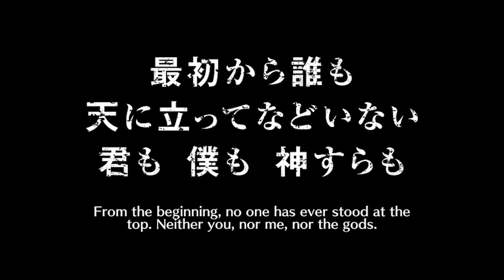"I will stand at the top" Aizen Sosuke MAX TRANSCENDED Gameplay | Bleach Brave Souls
Fierce Battle Aizen 5/5 MAX Transcended shown in Inheritance Zone and Inheritance Trials.

Timeline:
0:00 - Intro
0:06 - Inheritance Trial
1:41 - Inheritance Zone
3:36 - Build